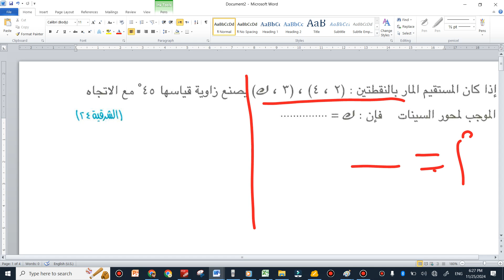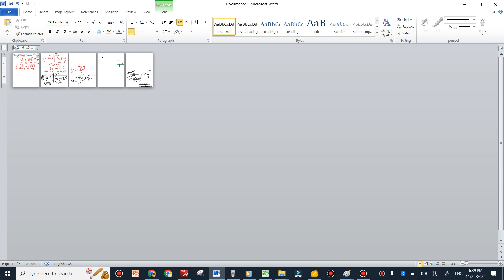ميل المستقيم جزء 1 الثالث الاعدادي ترم اول 2024